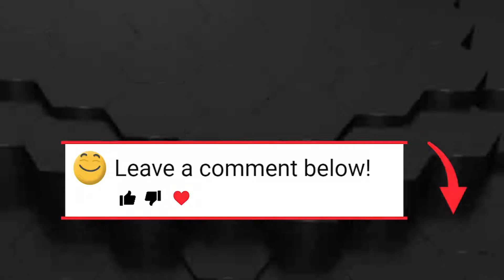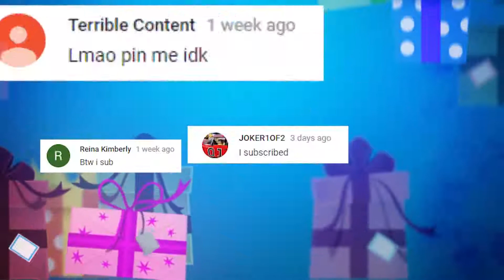the true scale of ellen degeneres's wealth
Ellen DeGeneres is insanely rich!